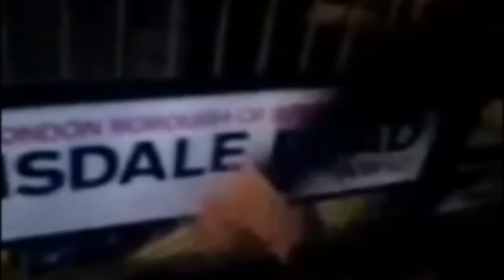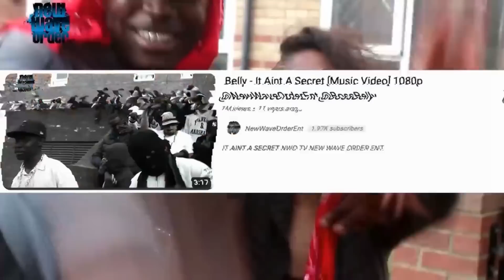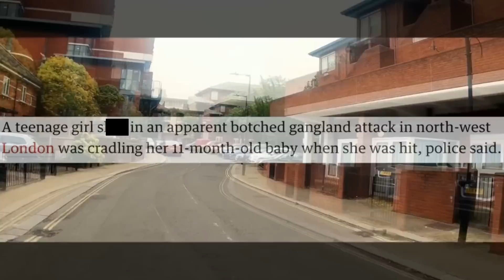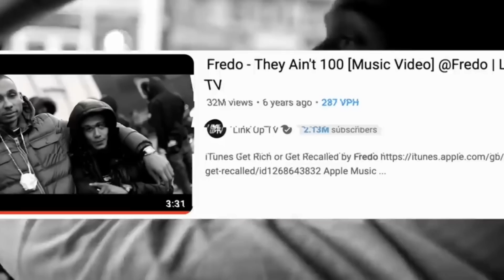UK: Der Streit zwischen den Gangs von Fredo & C Biz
geschnitten, geschrieben & gesprochen von:
Ben Bugatty

Ich verwende dieses Mikrofon:
Videoschnitt:
Computer zum Videos schneiden: